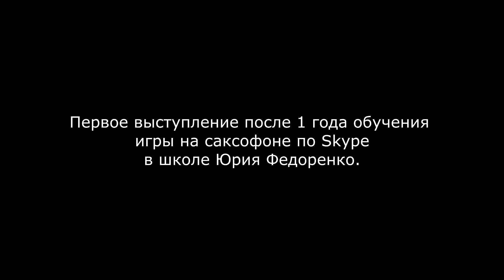Результат 1 года обучения на саксофоне у взрослых. Саксофон, уроки Online!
The is result of 1 year of saxophone studying for adults.
The lessons were on Skype!
George Benson - Nothing Gonna Change My Love For You
performance by:
Frenkel Yevgen (alto saxophone, 45 years )  from Haifa, Israel. 2018.
 The class teacher Yuriy Fedorenko (Kiev, Ukraine)
 (saxophone lesson)

Результат 1 года обучения на саксофоне у взрослых в школе саксофона Федоренко Юрия! Уроки проходили по Skype!

Исполняет:
Френкель Эвгений (саксофон альт, 45 лет ) из Хайфа, Израиль. 2018 год.
 Класc преподавателя Федоренко Юрия Андреевича( Киев, Украина).

Класc преподавателя Федоренко Юрия Андреевича.
(Обучение игре на саксофоне, блокфлейте, сопилке, гитаре)

🎷Пример выступления моего ученика и результат обучения игре на саксофоне на концерте в Киеве.
Преподаватель Юрий Федоренко предлагает сои уроки всем желающим.Также есть услуги: уроки саксофона онлайн, удалённо в скайп (Skype или Zoom). Пишите.